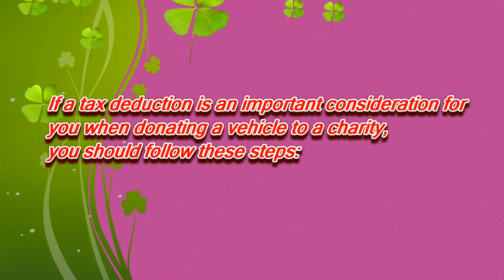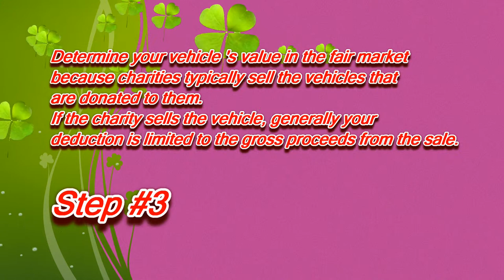Donate a Car in West Virginia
How to Donate a Car in West Virginia for TAX deductions.

If a tax deduction is an importance for you when donate your car to charity in West Virginia you should follow these steps:

3.Determin your car value in the fair market.

Office of the Secretary of State
Charitable Organizations Division
State Capitol Bldg. 1, Ste 157-K
Office of the Attorney General
Consumer Protection and Anti-Trust Division
State Capitol Complex
1900 Kanawha Blvd.
Post Office Box 1789
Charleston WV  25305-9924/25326